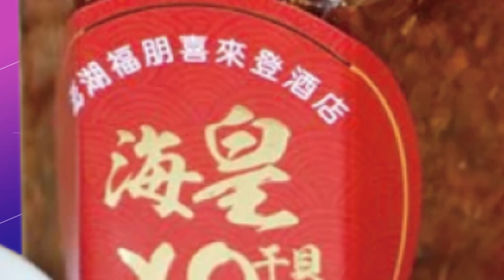【每日必看】台灣.泰國傻傻分不清? CNN將101煙火誤植成"曼谷" 20230102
昨天世界一同迎接2023年，全球跨年煙火，更吸引上億觀眾搶看，不過，美國CNN轉播泰國曼谷煙火時，地標卻寫著"台灣曼谷"，還有另一個片段，在播放台北101煙火，標題卻寫"泰國首都"，讓眼尖觀眾發現後，直呼尷尬了。